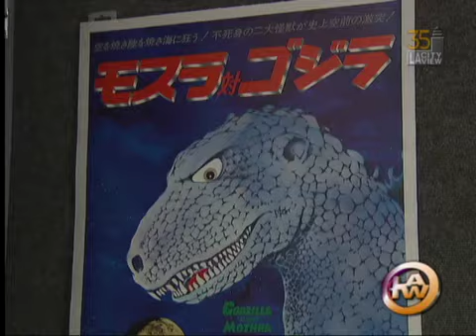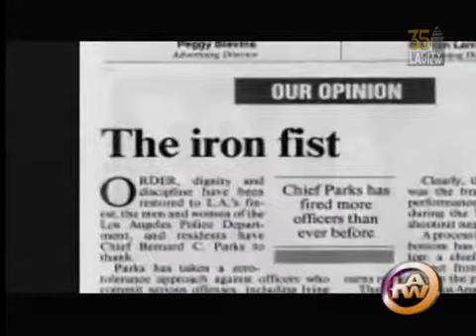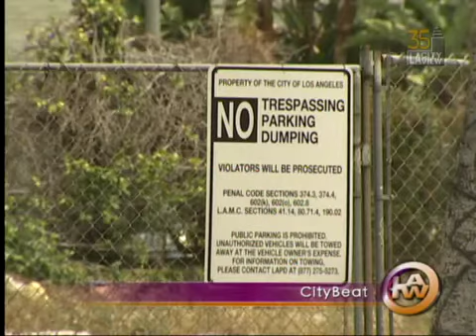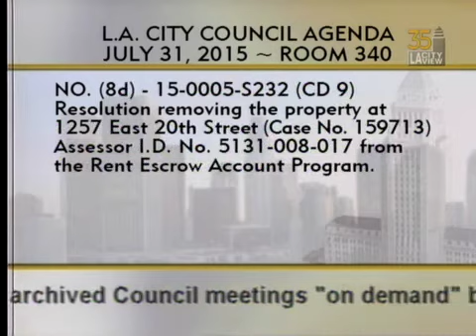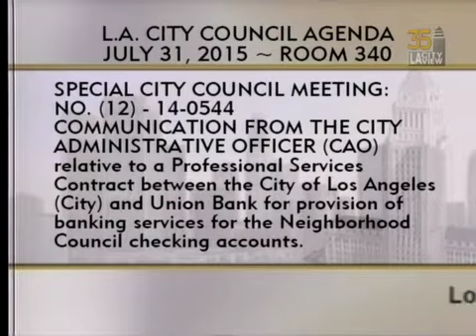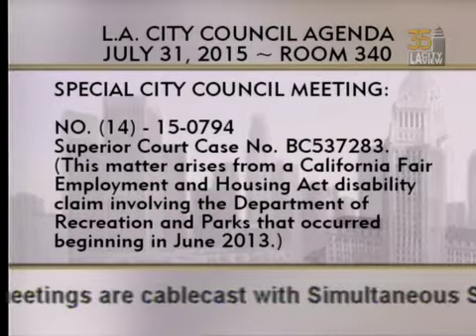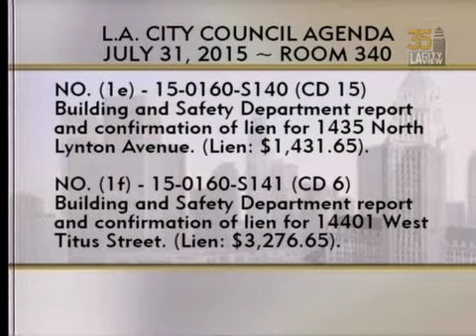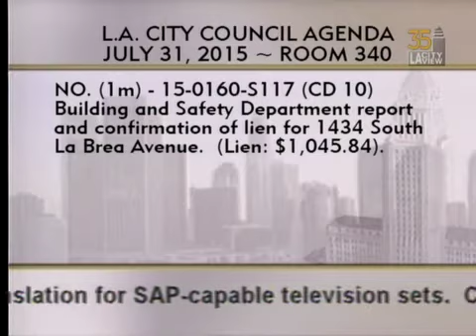City Council Meeting - Friday - 07/31/2015